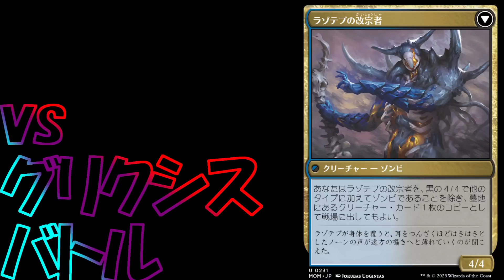【MTGArena】蒼紅杯2位！！スタン環境に久々に乗り込んできた理不尽即死コンボ！！赤青黒コンボが強すぎる！！【機械兵団の進軍】【スタンダード】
やっとコンボデッキも環境に出てきてくれてうれしい

【Deck List】
デッキ
1 耳打ち (SNC) 47
2 地底の大河 (BRO) 267
2 衝動 (DMU) 55
4 かき消し (SNC) 49
2 切り崩し (DMU) 89
4 嵐削りの海岸 (VOW) 265
1 強迫 (STA) 29
4 喉首狙い (BRO) 102
2 削剥 (VOW) 139
4 闇滑りの岸 (ONE) 250
4 鏡割りの寓話 (NEO) 141
1 兄弟仲の終焉 (BRO) 128
3 爆発的特異性 (NEO) 140
4 碑出告と開璃 (MOM) 228
1 さまよう心 (VOW) 251
3 死体鑑定士 (SNC) 178
2 勢団の銀行破り (NEO) 255
4 ザンダーの居室 (SNC) 260
4 憑依された峰 (MID) 263
2 黒割れの崖 (ONE) 248
1 シヴの浅瀬 (DMU) 255
1 見捨てられたぬかるみ、竹沼 (NEO) 278
1 天上都市、大田原 (NEO) 271
1 反逆のるつぼ、霜剣山 (NEO) 276
1 山 (SLD) 66
1 島 (SLD) 64

サイドボード
1 否認 (STA) 18
2 軽蔑的な一撃 (KHM) 54
1 強迫 (STA) 29
2 炎恵みの稲妻 (VOW) 158
1 勢団の銀行破り (NEO) 255
2 剃刀鞭の人体改造機 (BRO) 122
3 黙示録、シェオルドレッド (DMU) 107
2 ギックスの命令 (BRO) 97
1 兄弟仲の終焉 (BRO) 128

Deck
1 A Little Chat (SNC) 47
2 Underground River (BRO) 267
2 Impulse (DMU) 55
4 Make Disappear (SNC) 49
2 Cut Down (DMU) 89
4 Stormcarved Coast (VOW) 265
1 Duress (STA) 29
4 Go for the Throat (BRO) 102
2 Abrade (VOW) 139
4 Darkslick Shores (ONE) 250
4 Fable of the Mirror-Breaker (NEO) 141
1 Brotherhood's End (BRO) 128
3 Explosive Singularity (NEO) 140
4 Hidetsugu and Kairi (MOM) 228
1 Wandering Mind (VOW) 251
3 Corpse Appraiser (SNC) 178
2 Reckoner Bankbuster (NEO) 255
4 Xander's Lounge (SNC) 260
4 Haunted Ridge (MID) 263
2 Blackcleave Cliffs (ONE) 248
1 Shivan Reef (DMU) 255
1 Takenuma, Abandoned Mire (NEO) 278
1 Otawara, Soaring City (NEO) 271
1 Sokenzan, Crucible of Defiance (NEO) 276
1 Mountain (SLD) 66
1 Island (SLD) 64

Sideboard
1 Negate (STA) 18
2 Disdainful Stroke (KHM) 54
1 Duress (STA) 29
2 Flame-Blessed Bolt (VOW) 158
1 Reckoner Bankbuster (NEO) 255
2 Razorlash Transmogrant (BRO) 122
3 Sheoldred, the Apocalypse (DMU) 107
2 Gix's Command (BRO) 97
1 Brotherhood's End (BRO) 128

【目次】
00:00 サムネ
00:03 デッキ紹介
03:51 vs赤青黒バトル
10:40 vs赤単アグロ
13:46 vs赤青果敢
20:12 所感